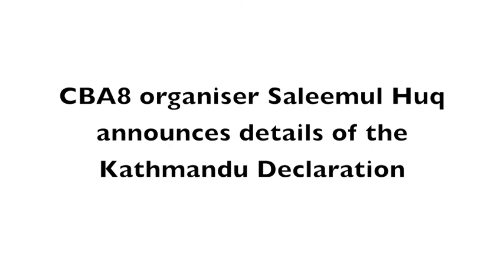Saleemul Huq announces the Kathmandu Declaration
Speaking during the closing ceremony of the 8th international conference on community based adaptation to climate change (CBA8), Saleemul Huq, senior fellow of IIED and director of the International Centre for Climate Change and Development, announces the Kathmandu Declaration to delegates.

The declaration called for a radical shift in flows of finance to ensure the most vulnerable communities can adapt to climate change.

CBA8 took place from 24-30 April in Kathmandu, Nepal, and focused on financing local adaptation.